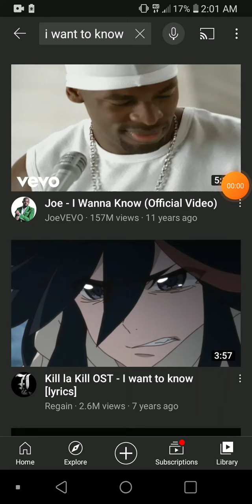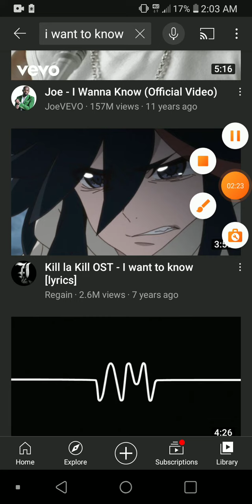copyright claim rant basically... fuck you youtube 2021...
i just got my first copyright strike on a video i made about 4 or 3 years ago.
because of this song in the background

from kill la kill

jesus christ youtube chill the fuck out.

it was off a video playing in the background I've done this before.
you may not want to hear this but you are in the wrong here! this is bullshit.